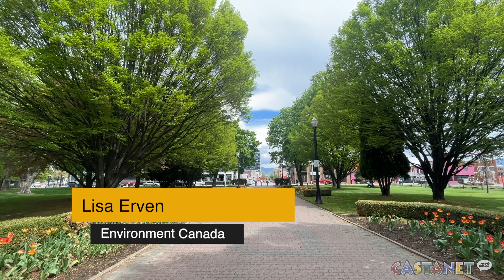Heat wave on the way to B.C.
Things are heating up in the Okanagan. Temperatures are on the rise, and Environment Canada believes the heat could reach heights Kelowna and the surrounding area has never seen before for this time of year.